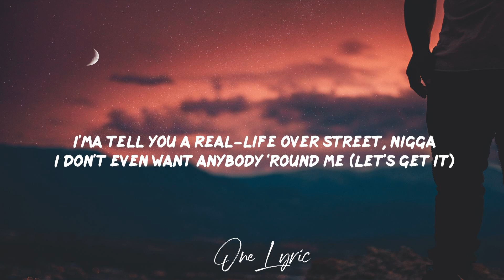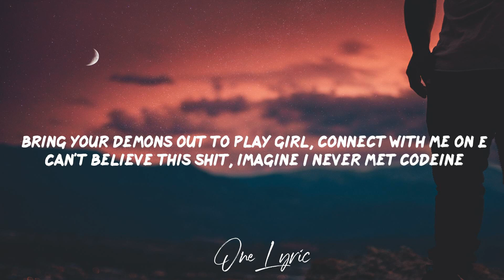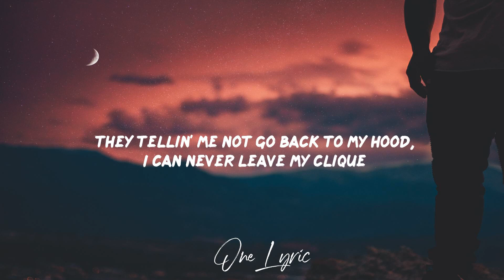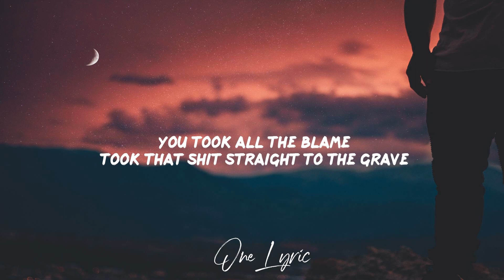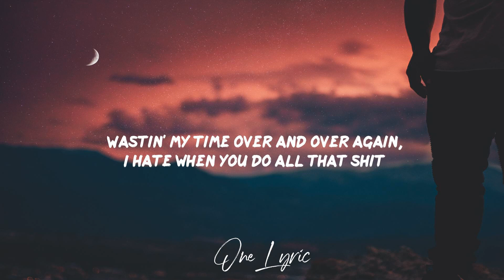J.I - Painless 2 (Lyrics) ft. NAV, Lil Durk | One Lyric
J.I - Painless 2 (Lyrics) ft. NAV, Lil Durk
J.I - Painless 2 ft. NAV, Lil Durk

Lyrics: J.I - Painless 2 ft. NAV, Lil Durk

I done lost many niggas and it's crazy 'cause I never thought I'd get used to this shit (Uh-uh)
I done made so much money, I remember when niggas said I couldn't do all this shit
She wanna lie over and over again, I hate when she do all that shit (Oh-oh, rude little bitch, ass so fat, how she move all that shit? Oh)
She wanna lie over and over again, I hate when she do all that shit
She wanna cry over and over again, I hate when she do all that shit
Wastin' my time over and over again, I hate when you do all that shit
(Oh-oh, rude little bitch, ass so fat, how she move all that shit?)

[Lil Durk:]
I was disgusted, I wanted to leave right after I nutted (After I nutted)
Fucked so good, bitch took my keys, and I'm like, "Fuck it" (I'm like, "Fuck it")
When I get high, I'm a lil' too cocky, I text your buddies (Text her buddies)
She say I'm crazy, I pull out my dick and I tell her to suck it (Told her to suck it)
I'ma tell you a real-life over street, nigga
I don't even want anybody 'round me
I don't even argue with no bitch when I leave my crib
I don't know when I'ma leave these streets
PTSD, I'm out of my mind
I grip my iron when I'm in my sleep
I don't trust these niggas, I don't care about nothin'
I don't even trust niggas with the Uber Eats
I'm tired of these funerals, all of these pills, they got me delusional (Got me delusional)
I know you be hearin' 'bout all of these crimes, but my city beautiful (My city beautiful)
It's a nightmare what they'll do to you
They'll kill you even though they root for you
Them oldheads scared of young nigga 'cause they know them young niggas shootin' too
Yeah, yeah

[J.I.:]
I done lost many niggas and it's crazy 'cause I never thought I'd get used to this shit
I done made so much money, I remember when niggas said I couldn't do all this shit (Oh)
She wanna cry over and over again, I hate when she do all that shit (Oh-oh, rude little bitch, ass so fat, how she move all that shit? Oh)
(Oh-oh, rude little bitch, ass so fat, how she move all that shit? Oh)

[NAV:]
Yeah
Got rich, can't believe this shit (This shit)
Two money counters on the kitchen counter
Walk in, she know I'm lit (I'm lit)
Got six rings, feeling like a champion, I cover my face
Can't believe this shit, imagine I never met codeine (Hmm)
Said she don't fuck with beans, I told her "I need some for my speed" (Yeah, oh, oh)
I'm one of one, I know I said it (Yeah, oh, oh)
Might just get a new 'Vette, I said it (Yeah, oh, oh)
Everything I did, I don't regret it
Yeah I forgive but I don't forget it
Left hand cost a hunnid fifty, I can't believe my wrist (Woah, oh-oh, oh)
Ass so fat and the waist so small, I can't believe my bitch (Ooh, ooh)
They tellin' me not go back to my hood, I can never leave my clique
Shot went off, I was supposed to be dead, can't believe I still exist

I don't wanna kick it with none of you niggas
I'm movin' different with some of you niggas
I got a grip with a clip full of names
Talk all that shit when I'm comin' for you, nigga
I could name many times you ain't hold it down when you was 'posed to (No)
'Posed to be my dawg, now I feel a type of way, I gotta smoke you (Oh)
I could name many niggas movin' shady
I see how y'all move, niggas think shit a game
I could play many bitches, but it's crazy
I choose not to do it, I stay out the way
I remember when I didn't have Louis V's
That was when I would walk through the rain (Oh)
You took all the blame
Took that shit straight to the grave
Know that he feedin'